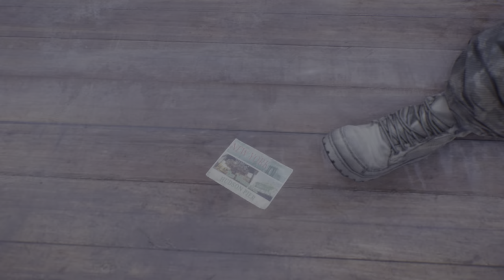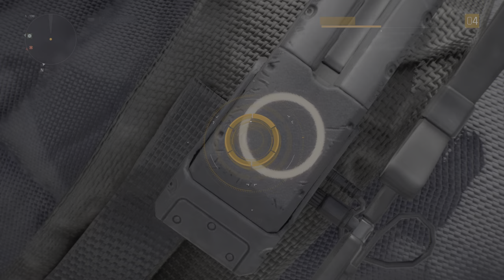Tom Clancy's The Division - Gameplay Video : Part 2 - PS5 4K HDR 60FPS